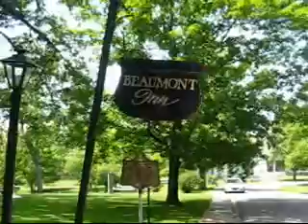Two Days Crossing the Bluegrass State - Kentucky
2 Days in Kentucky